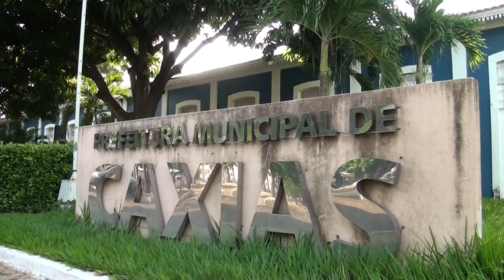TCE faz referência elogiosa à Prefeitura de Caxias (MA)